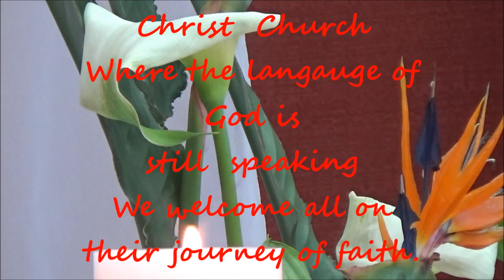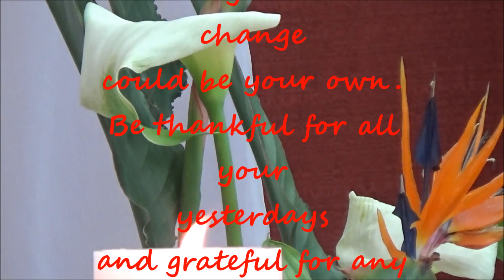Readings and Message for Sunday May 22, 2016